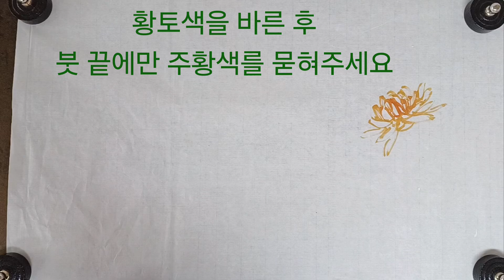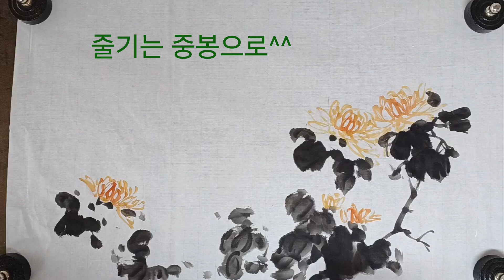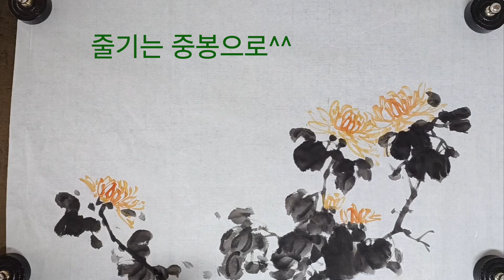국화 초보탈출 일곱번째 색으로 국화꽃그리기